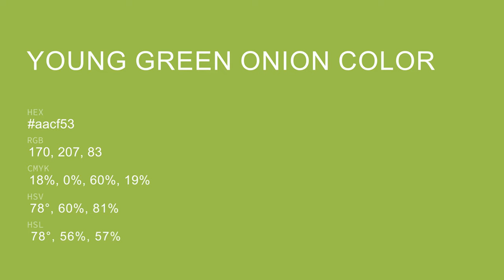Young Green Onion color aacf53 hex color - Green color - Cool color aacf53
What color is Young Green Onion ? aacf53 hex color - Green color - Cool color aacf53

Hex aacf53 Color Code is also known as Young Green Onion color.

Hex aacf53 Color code in RGB color code model is created after adding 66.67% red color, 81.18% green color and 32.55% blue color.
Hex aacf53 Color code in CMYK color (process color) code model is generated after subtraction of 17% cyan, 0% magenta, 59% yellow and 18% black.